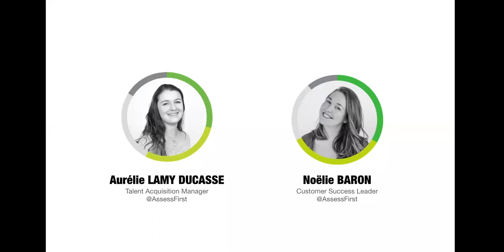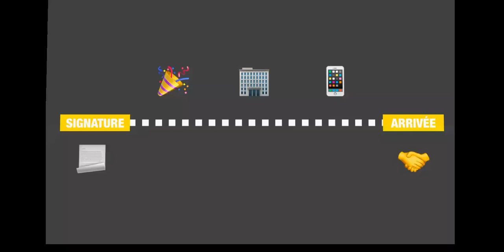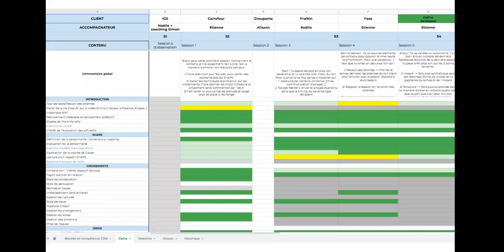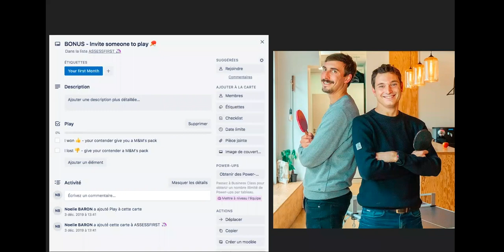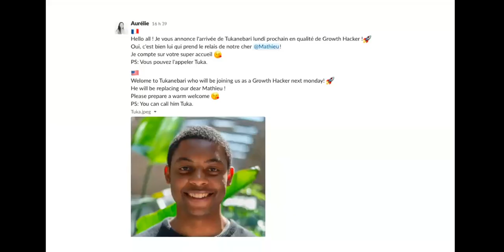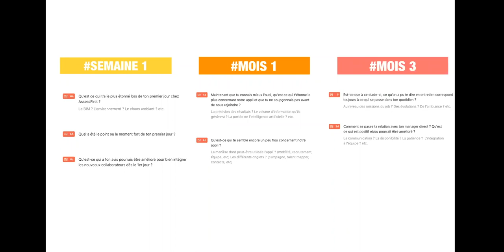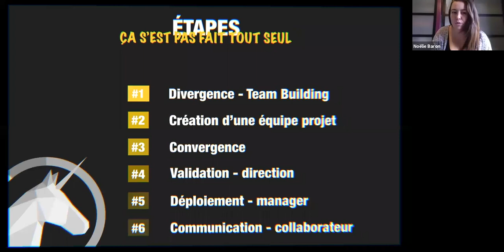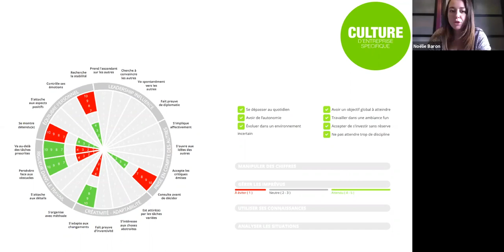Onboarding : les erreurs à ne pas commettre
Pendant ce Webinar, Aurélie - Talent Acquisition @AssessFirst - partagera avec vous  notre processus d'intégration et nos meilleures pratiques liées à l'onboarding !